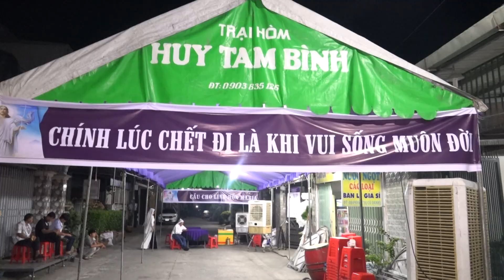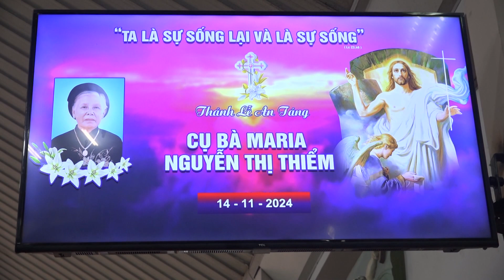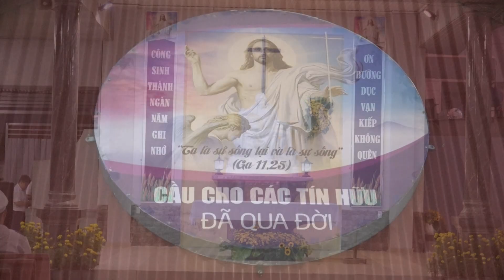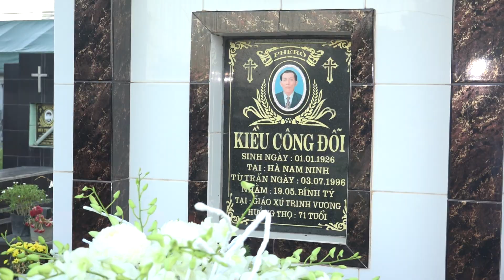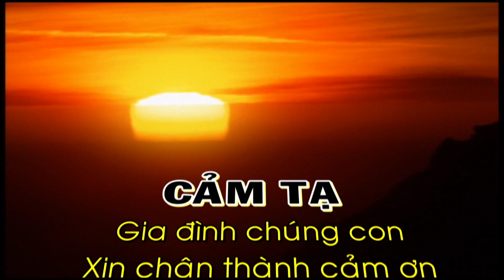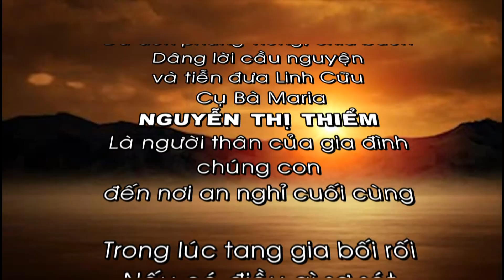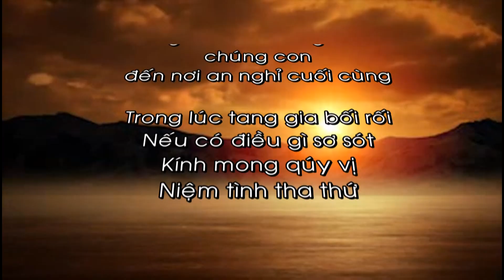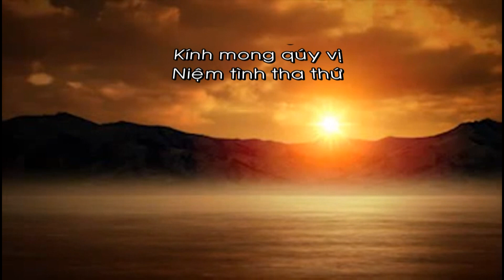03 Phần 2 Đt Cụ Bà Maria Nguyễn Thị Thiểm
03 Phần 2 Đt Cụ Bà Maria Nguyễn Thị Thiểm